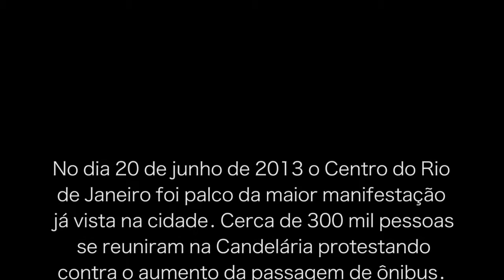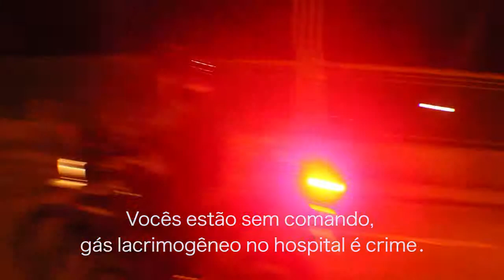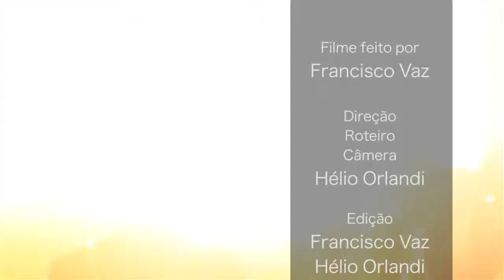Crime pelo Crime - Manifestações de 2013 RJ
Em 2013 o RJ passou por uma onda de manifestações e confrontos entre a população e a polícia e o coleCtivo registrou esse período histórico (BEM) de perto!

"Mentes Interligadas, somos uma Legião Criativa"